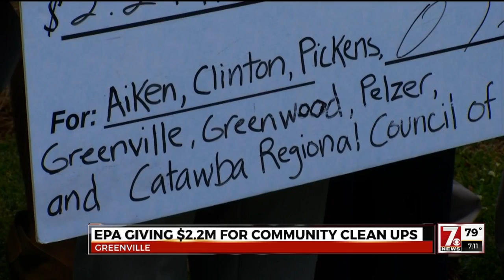EPA awards $1 million in grants to Upstate communities